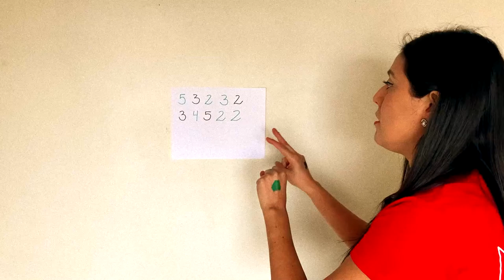Explicación del DESAFÍO MENTAL 🤯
¿Cómo somos capaces de aprender cosas que en un principio nos parecen imposibles? Esta es la explicación del DesafíoMental, de la semana pasada.